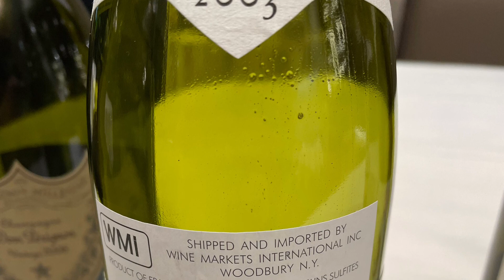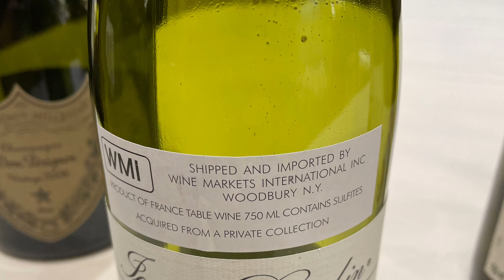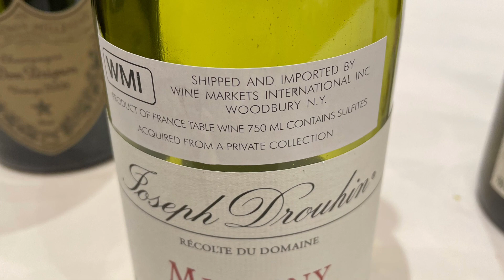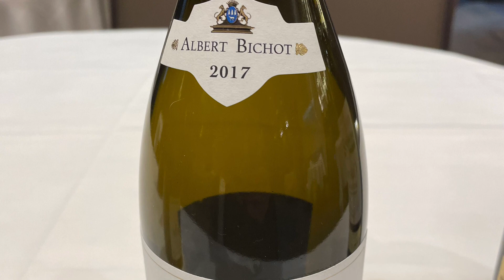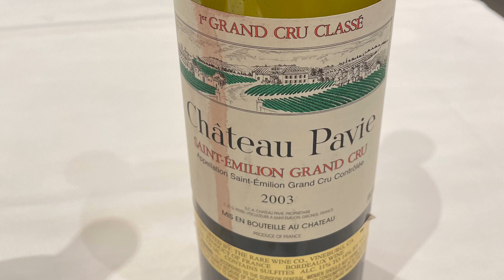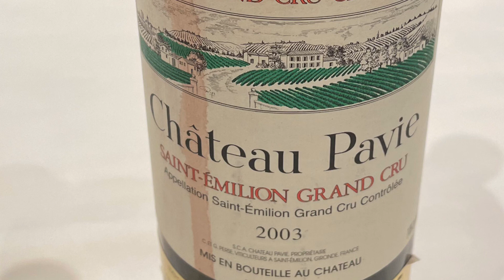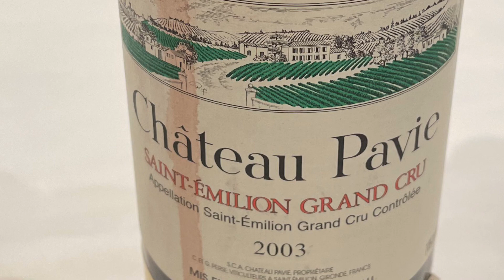Trophy Wine Night - November 12, 2021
Entering Trophy Wine Hunting season for me that this year will last until the end of the year so expect a few more of these wine night videos.

The wines tasted in this video are:

Dom Perignon 2006
Drouhin 2003 Musigny Grand Cru
Armand Rousseau 2010 Clos de la Roche Grand Cru
Albert Bichot 2017 Grand Cru
Chateau Pavie 2003 (St. Emilion)